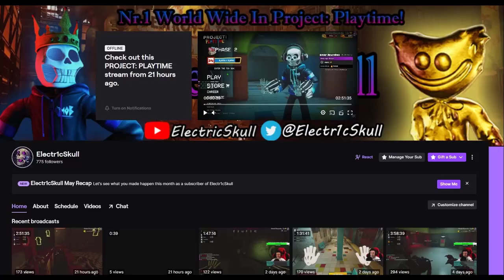Minecraft Fan-Made SMP | The Beginning! EP.1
Hello everyone and welcome to another video! Today is something different from the usual Project videos! I got a minecraft video for you guys with Me and Terminators starting adventure on my Fan-Made SMP! :D Hope yall enjoy!

(Steam)
PROJECT: PLAYTIME is a free-to-play multiplayer horror game where six players attempt to create one giant toy while surviving a terrifying monster that roams the toy factory. A seventh player controls the monster and is given only one goal: Find and kill everyone.

What is Poppy/Project: Playtime?

Poppy Playtime is an episodic horror video game developed and published by American indie developer Mob Entertainment.

The player takes the role of a former employee of toy-making company Playtime Co., who revisits its abandoned toy factory 10 years after its staff's disappearance.

The player navigates through a first-person perspective and must solve puzzles, some requiring a gadget named the GrabPack, to progress while avoiding various enemies.

The first chapter was released on Steam for Microsoft Windows on October 12, 2021, and later for Android and iOS on March 11, 2022.

The second chapter was released for Microsoft Windows on May 5, and for iOS and Android on August 15. All chapters after the first will be released as downloadable content.

The game garnered positive reviews for its gameplay on its initial release.

Project: Playtime (Spin-Off)

On October 31, 2022, Project: Playtime, a free-to-play co-op horror game that is a spin-off of Poppy Playtime, was announced and was released as early access on Steam on December 12, 2022, missing its original set date of December 6 due to "server backend issues".

Six players are assigned as Survivors while another player is given the role of the Monster, which can either be Huggy Wuggy, Mommy Long Legs, or a new jack-in-the-box-themed character called Boxy Boo.

Survivors are tasked with retrieving toy parts in order to assemble a large toy, while the Monster is tasked with finding the Survivors and killing them.